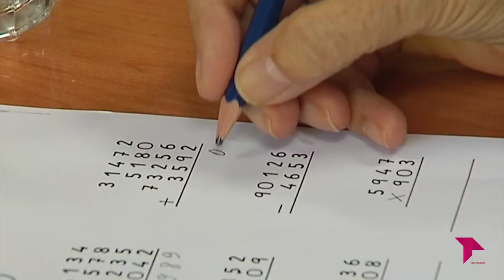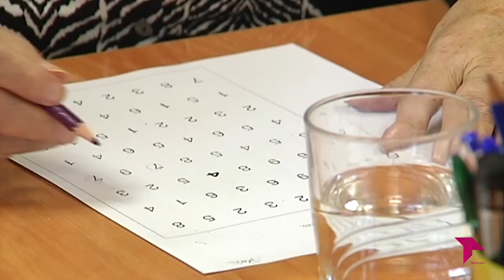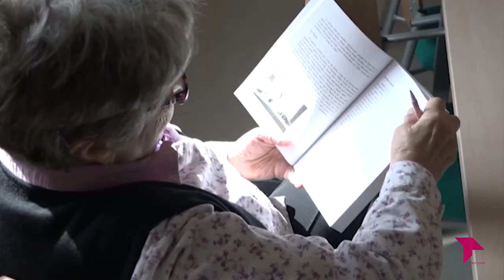INVESTIGACION Y PREVENCIÓN FRENTE AL ALZHEIMER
Con motivo del día mundial del Alzheimer, la Asociación de Familiares y Enfermos de Alzheimer 'Nueva Vida' de Fuensalida nos explica su trabajo en el centro de día de la localidad y apunta que la investigación y prevención son las únicas vías para combatir esta enfermedad.